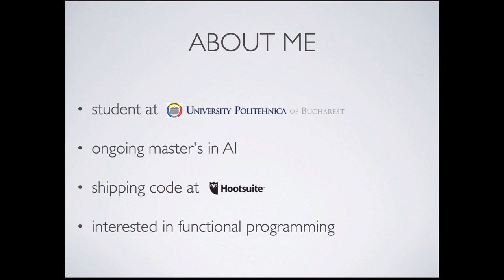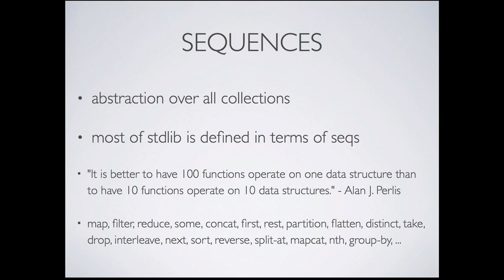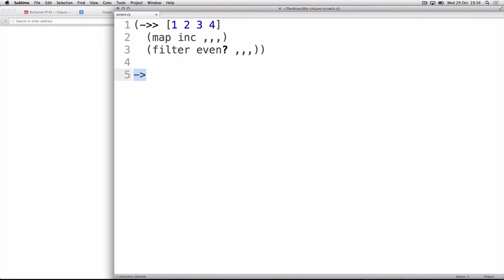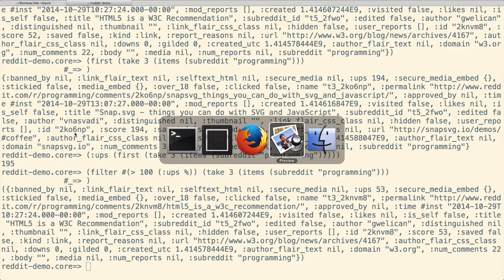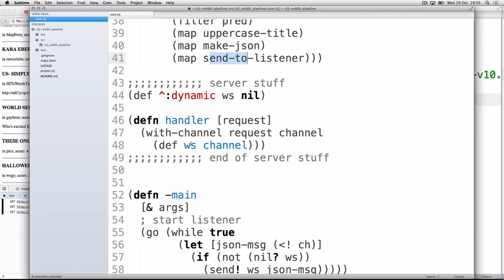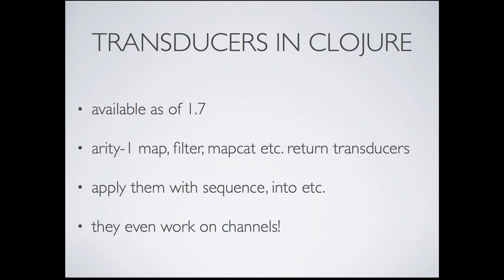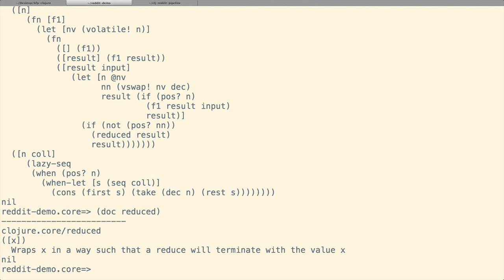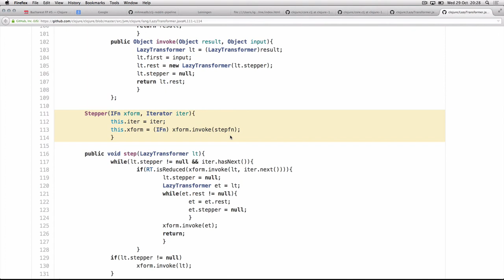Clojure — One Level Above Meta